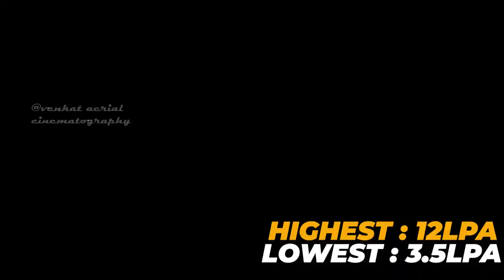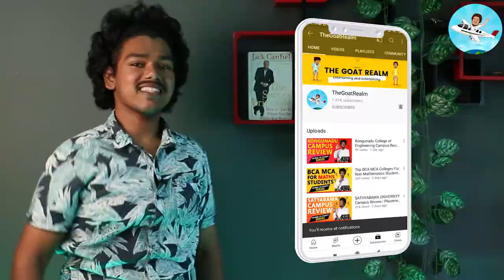Dr. Mahalingam College of Engineering and Technology Review |Placement | Salary | Admission | Fees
Dr Mahalingam College of Engineering and Technology (MCET) is a private educational institution situated in Pollachi, Coimbatore District. MCET was established in 1998 to commemorate the 75th Birthday of the great visionary, Arutchelvar Dr N. Mahalingam. The college offers Undergraduate and Postgraduate courses in Engineering and Technology. It also offers programmes in computer application and research.

Dr Mahalingam College of Engineering and Technology (MCET) offers undergraduate, postgraduate and Ph.D. courses in engineering. The college also offers MCA programme. To get admission to B.E and B.Tech courses offered by MCET, students need to appear for the state level counselling - Tamilnadu Engineering Admission (TNEA), conducted by the Directorate of Technical Education, Tamil Nadu. There is no entrance test for TNEA counselling and the merit list will be prepared based on the candidates score at 12 class, choice filling, choice locking and document verification. Admission to M.E and MCA is based on the Tamil Nadu Common Entrance Test (TANCET). To get an admission to Ph.D, candidates have to follow the guidelines of the Anna University.